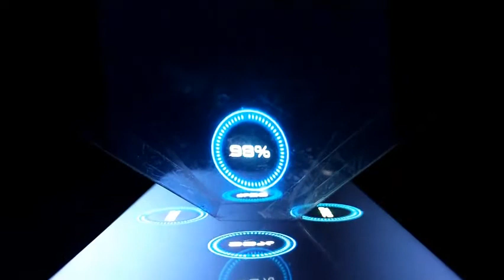Avengers Hologram | So coool !! | Must Watch